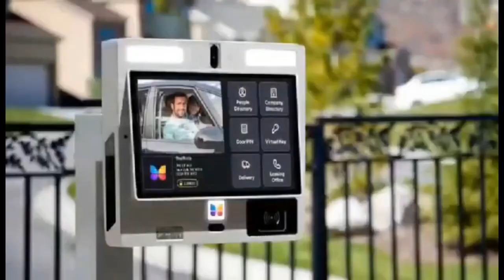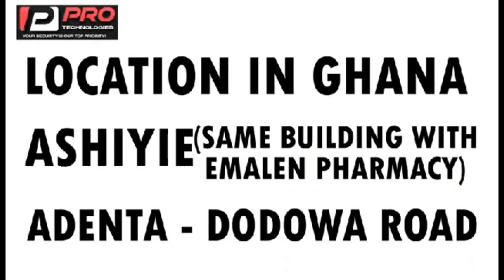what do you think?